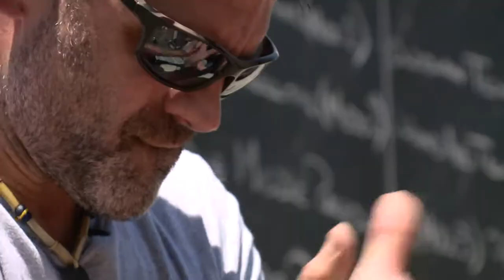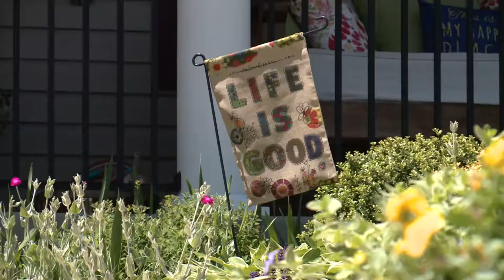Ancient Survival Skills Professor PKG